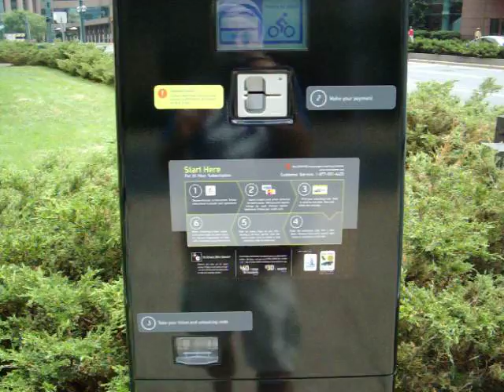Bike Rental Vending Machine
Minneapolis has these cool bikes called Niceride, that come out of a bike vending machine.  $5 for 24 hours, park it at any niceride station in town when you are done.  3 speed, sturdy, great little bikes!